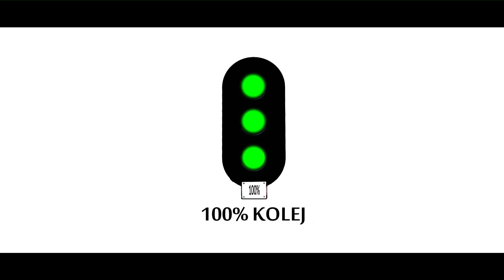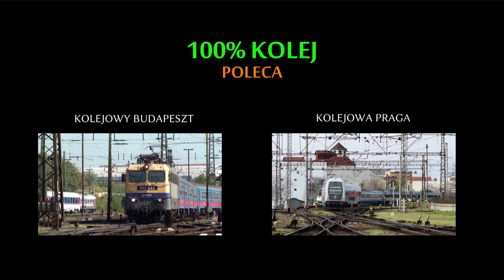Pociągi w Gorzowie Trains in Gorzów Wielkopolski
Gorzów Wielkopolski, położony podobnie jak Rzym na siedmiu wzgórzach, liczy 124 tysiące mieszkańców i dwie linie kolejowe:
203 Tczew-Kostrzyn
367 Zbąszynek-Gorzów
Do niedawna istniała jeszcze linia 415 Gorzów-Myślibórz. W tej chwili, z tego co mi wiadomo, na znacznej długości jest już rozebrana.
Charakterystycznym kolejowym akcentem Gorzowa jest dwukilometrowa estakada biegnąca wzdłuż rzeki Warty, po której poruszają się pociągi jadące w kierunku Krzyża linią 203. Estakada ta, wybudowana w latach 1910-14 jest najdłuższym zabytkiem techniki w Polsce.
Miłego seansu:)